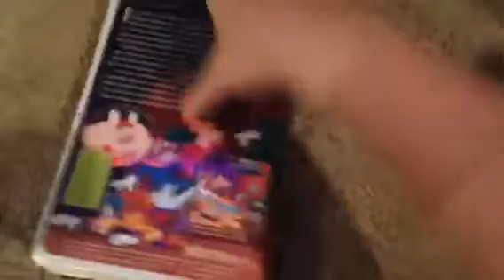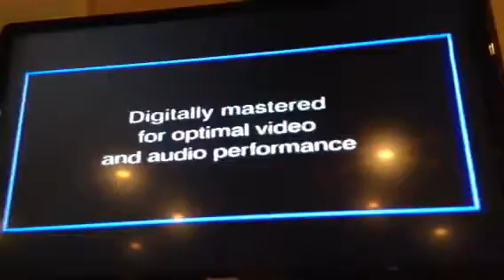Opening to Fun and Fancy Free 1997 VHS